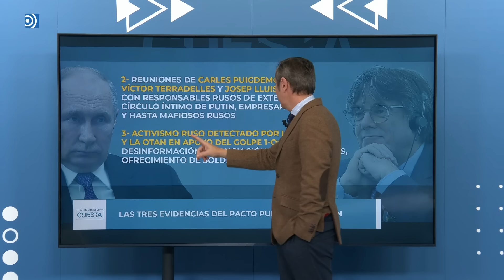Carlos Cuesta saca a la luz las pruebas del pacto Puigdemont-Putin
Carlos Cuesta desvela las pruebas del pacto Puigdemont-Putin.